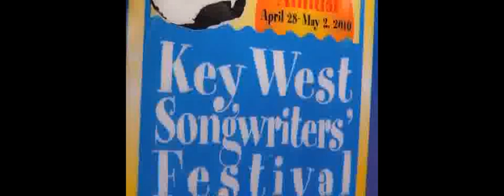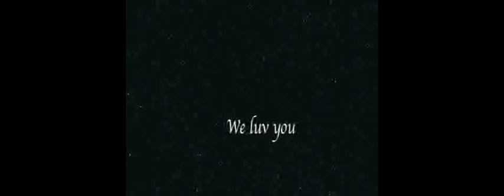Robert Earl Keen - The Rose Hotel Live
Robert Earl Keen Performs "The Rose Hotel" at the 2010 Key West Songwriters' Festival